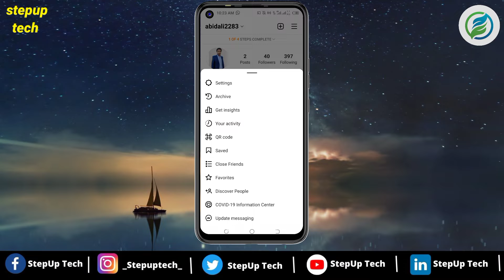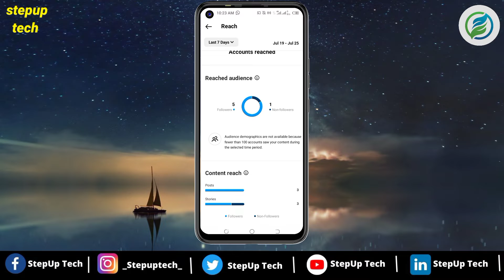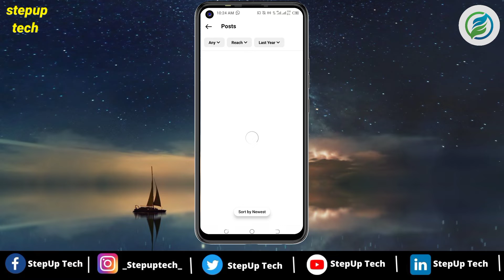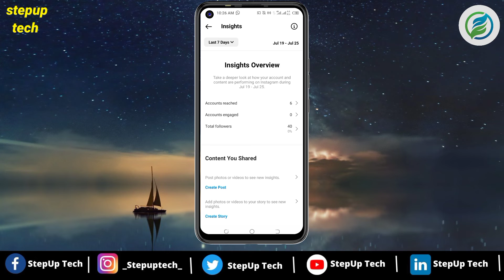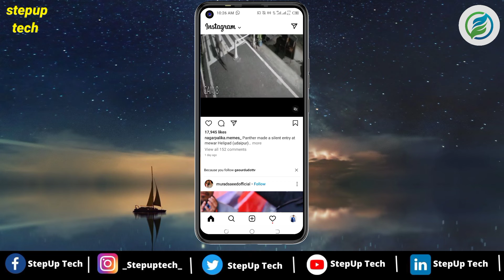How To Work Instagram Algorithm || Instagram Ka Algorithm Kese Kam Krta Hy || Insta Course Class:10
Aslaam o Aliquam
In this video I have told you how Instagram's algorithm works
______________________________/SOCIAL LINKS\_______________________________

How To Work Instagram Algorithm   Instagram Ka Algorithm Kese Kam Krta Hy  Insta Course Class10
Instagram making money complete course
make money online from Instagram in Urdu
Instagram se paise kamane ka tarika complete course